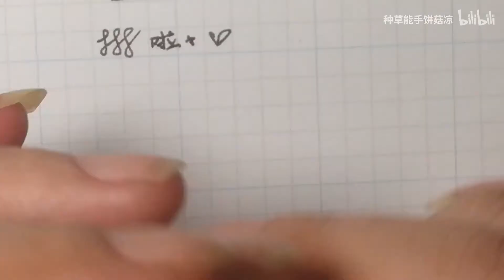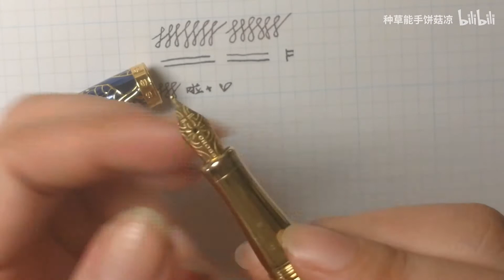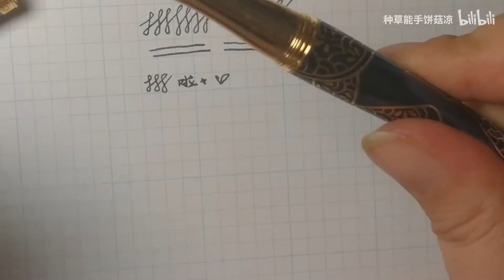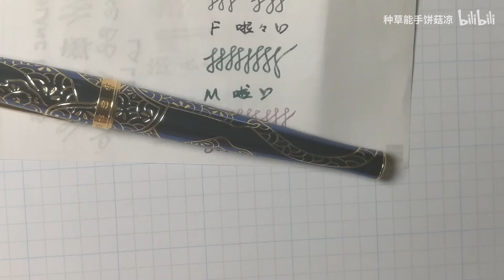【饼菇凉】高仕CROSS—年度生肖系列 代工厂成迷的一个系列 每跳线交给不同的代工厂也是没谁了_( ：3 」∠)＿